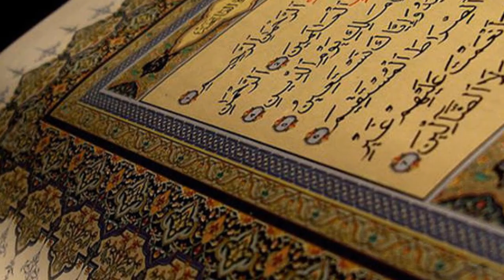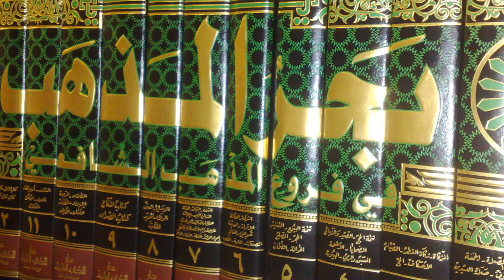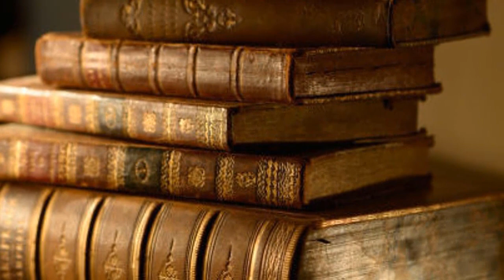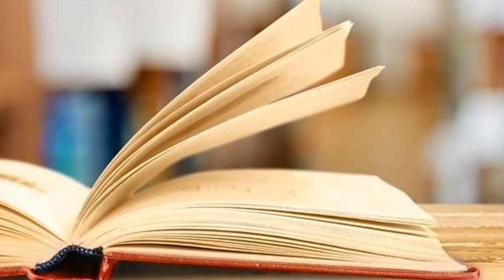Iblees Ki Biwi Ka Kya Naam Hay | Shaitan Ki Biwi